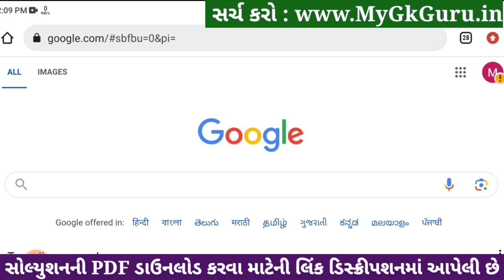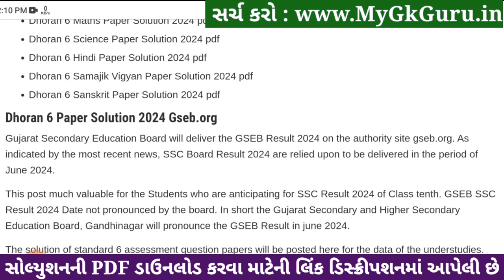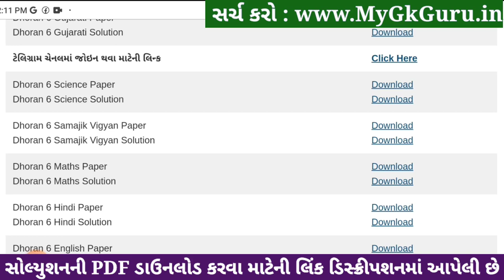Std 6 science paper solution 2024 80 marks, Dhoran 6 vigyan paper solution 2024 std 6, std 6 vigyan